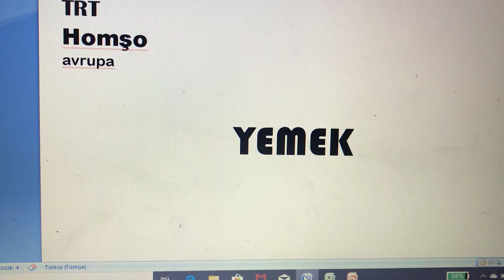Trt homşo avrupa yemek jenerigi